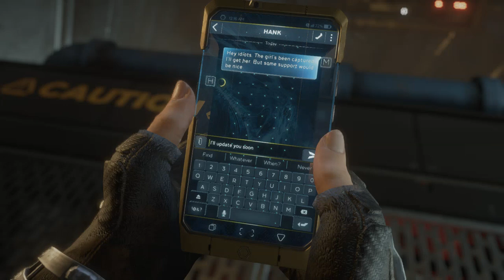Marvel's Avengers Part 11: To Stand Alone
Hello everyone!
      In this video, I am gonna play Marvel's Avengers.
The plot follows Inhuman teenager Kamala Khan, who gains superpowers during A-Day, a celebratory day for the Avengers, which ends in tragedy following a terrorist attack.
Blamed for the disaster, the Avengers disband and allow science corporation A.I.M. to take their place.
Five years later, when A.I.M. threatens to eliminate all Inhuman individuals, Kamala embarks on a quest to reassemble the Avengers to combat this new enemy.